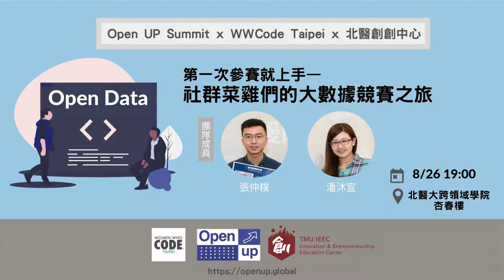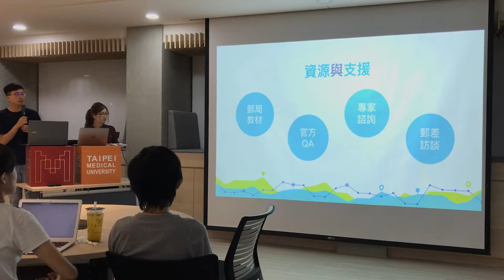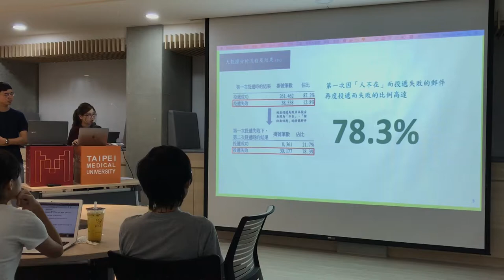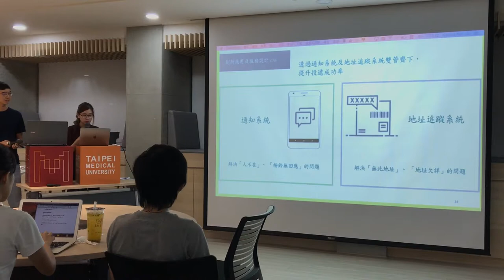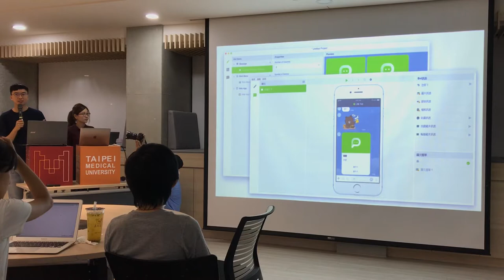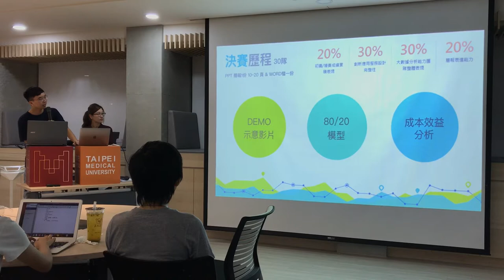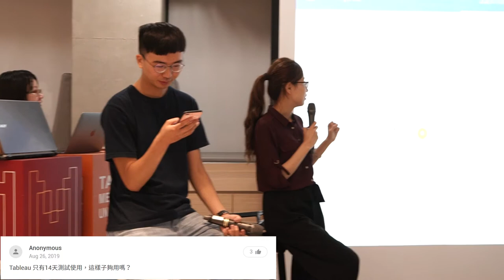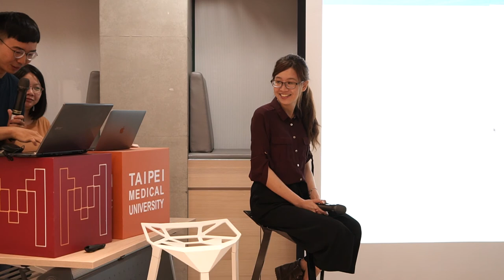社群菜雞們的大數據競賽之旅@tmu小聚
你/妳是不是看到很多數據競賽或黑客松，卻沒勇氣參加？
你/妳是不是擔心自己的能力不足，無法為團隊貢獻什麼？
你/妳是不是有技術能力，但找不到志同道合的夥伴組隊？

一群在社群認識的朋友，衝動下就報名了「中華郵政大數據競賽」，來自不同領域的他們，經過四個月的過關斬將，最終在決賽拿到了「第三名」！
他們是怎麼在全職上班&上課的情況下辦到的？
來聽聽「三個船長」團隊的 Enzo 和 沐宣 分享參加競賽的心路歷程吧～